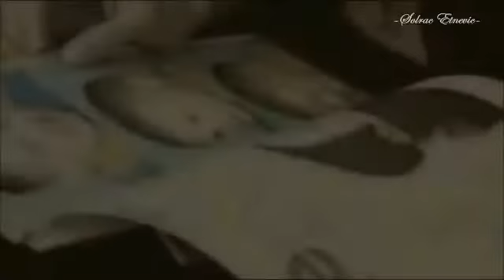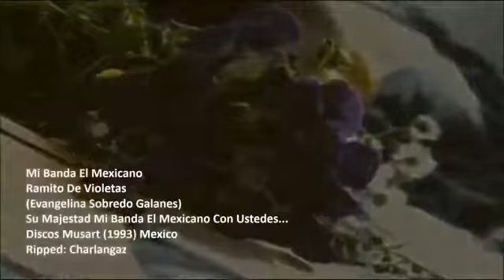Mi Banda El Mexicano Ramito De Violetas